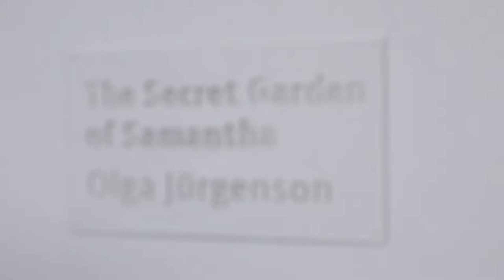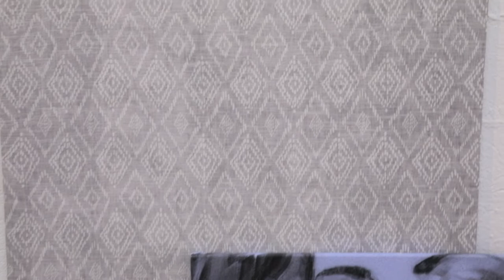Olga Jürgenson Interview on her exhibition "The Secret Garden of Samantha" at Espronceda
This video is about Olga Interview on your artist residency at Espronceda - Institute of Art & Culture and final exhibition.